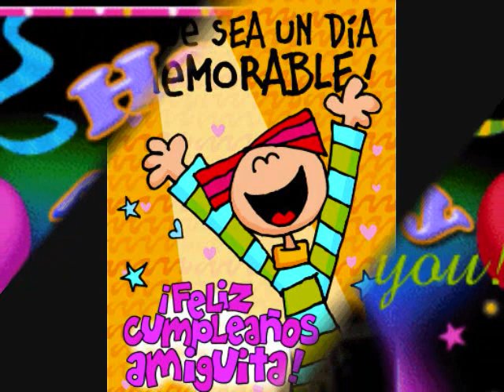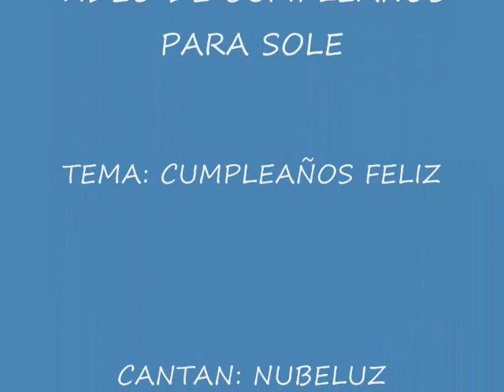CUMPLEAÑOS FELIZ SOLE 16-01-2010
Sole amiga  este es mi humilde regalo para ti con mucho cariño.
Es mi manera de decirte gracias por ser mi amiga. Espero que pases  un día inolvidable como me lo hicieron pasar ustedes con todo el cariño que me mostraron. Que lo disfrutes y sientas la niña que tenemos dentro. Mi intención es hacerte sonreir.

Amigos los invito a saludar y celebrar  el cumple de Sole Marina

__{*~*~*~*.}__ FELIZ CUMPLEAÑOS SOLE
TE QUEREMOS

Tema: Cumpleaños Feliz
Cantan: Nubeluz

Video realizado con imágenes de la red - ver en HD

#9 - Más comentados (hoy) - Viajes y eventos - Global
#77 - Superfavoritos (hoy) - Viajes y eventos - Global
#18 - Más valorados (hoy) - Viajes y eventos - Global
#82 - Más valorados (esta semana) - Viajes y eventos - Global

Galardones de este vídeo (5)
#7 - Más comentados (hoy) - Viajes y eventos - Global
#80 - Más vistos (hoy) - Viajes y eventos
#61 - Superfavoritos (hoy) - Viajes y eventos - Global
#22 - Más valorados (hoy) - Viajes y eventos - Global
#75 - Más valorados (esta semana) - Viajes y eventos - Global

Honors for this video (6) 14/01/2010
#6 - Most Discussed (Today) - Travel & Events
#77 - Most Viewed (Today) - Travel & Events - Spain
#78 - Most Viewed (Today) - Travel & Events - Mexico
#57 - Top Favorited (Today) - Travel & Events